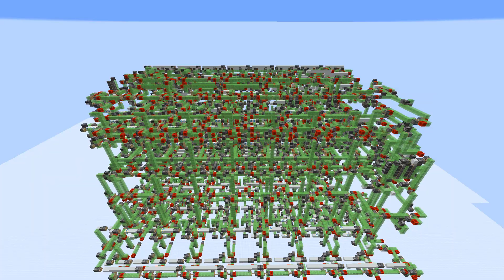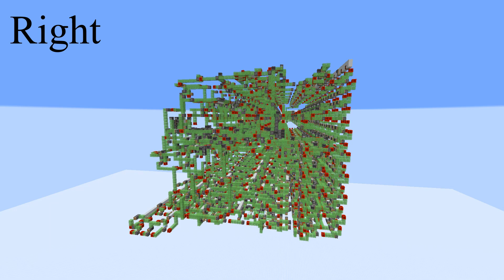The First Of Its Kind...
In this Video I am showing a Movable CPU, that I designed. This is the First of 2 parts showing this Machine to the World, thats also, why I wont give any Litematics yet... I am very thankful for Xyor, because he did the pushing over of the Comparator, because i couldnt get it to work...